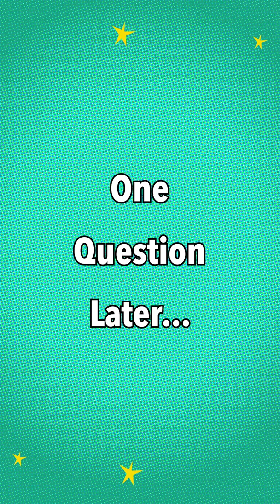Stealing Points! X-Men & Diablo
sweet sweet justice